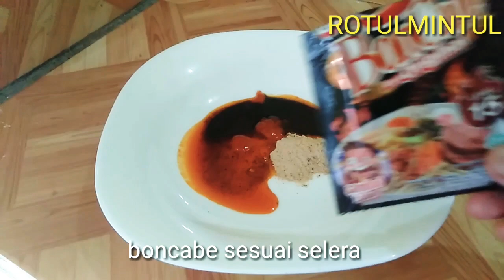cara membuat mie setan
, ala rotulmintul , mie nyonyor | mie setan | mie gacoan | mie setan kober ternyata cara membuatnya sangat mudah dan tidak perlu waktu lama sangat cocok untuk Anda yang ingin menambah penghasilan / pekerjaan sampingan tanpa menyita banyak waktu dan tanpa mengorbankan pekerjaan utama anda ide jualan mie nyonyor | mie setan | mie gacoan | mie setan Kober saat ini sangat populer di kalangan para remaja mie nyonyor | mie setan | mie gacoan | mie setan kober menjadi favorit dan trending saat ini cocok banget untuk ide Jualan online ataupun offline selamat mencoba semoga bermanfaat.